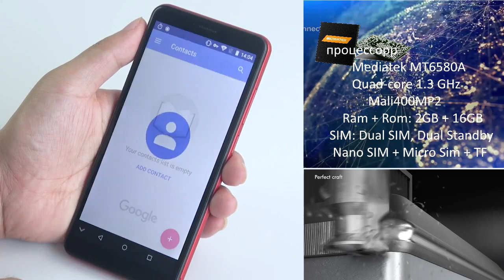Bluboo D6 - двойная камера, разблокировка по лицу и стоимость $59,99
Bluboo D6 характеристики:

Процессор: MediaTek MT6580A, 4 ядра Cortex-A7 с частотой до 1,3ГГц, графический чип Mali-400 MP2
Встроенная память: 16Гб
Экран: диагональ 5,5", разрешение 480х960 пикселей, плотность пикселей 195ppi, тип матрицы TFT
Основная камера: двойная 5МП+5МП, диафрагма f/2.4
Фронтальная камера: 5МП, диафрагма f/2.8
Аккумулятор: 2700мАч
USB: MicroUSB
Операционная система: Android 8.1 Oreo